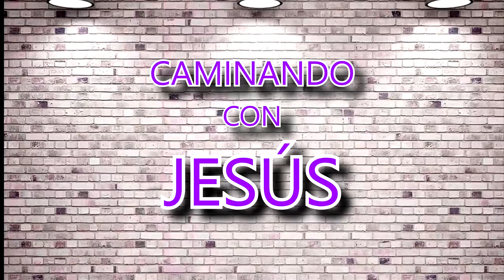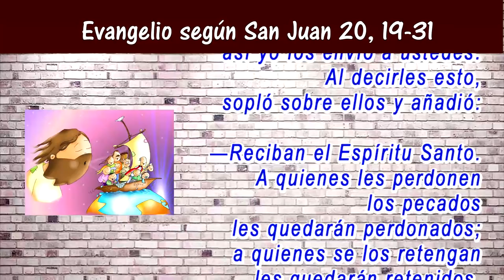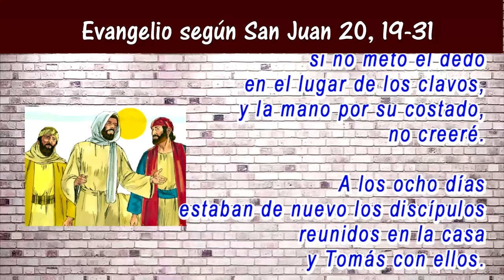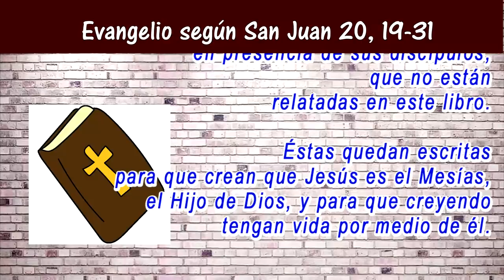Reflexión del evangelio para niños | 2do Domingo de Pascua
Caminando con Jesús, reflexión del evangelio para niños. 2do Domingo  de Pascua. San Juan 20, 19-31
28 Abril 2019